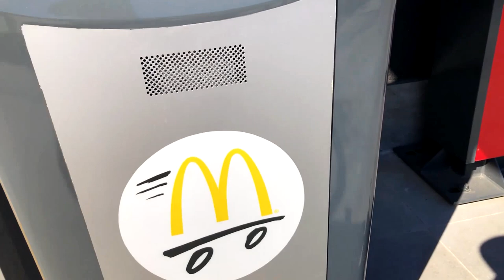INVADI o Drive Thru do MC Donalds de BMX! - Vlog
invadi o MC Donalds de BMX 😅